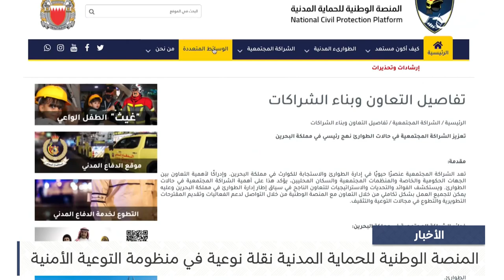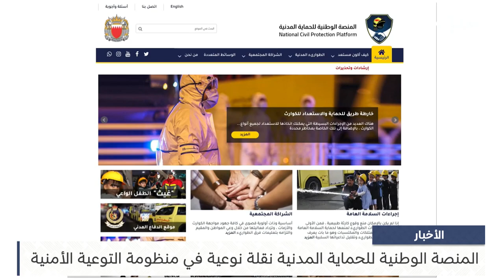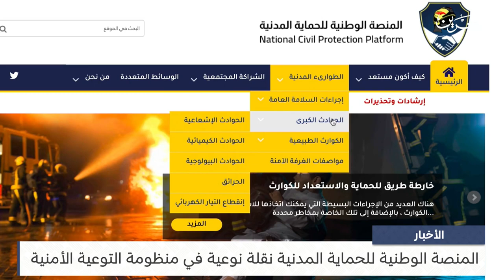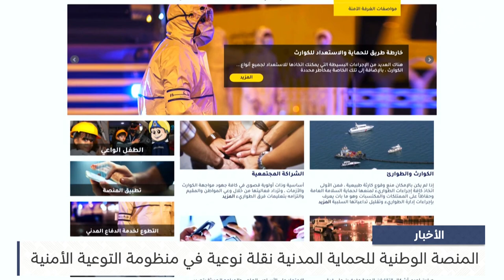البحرين مركز الأخبار : المنصة الوطنية للحماية المدنية نقلة نوعية في منظومة التوعية الأمنية